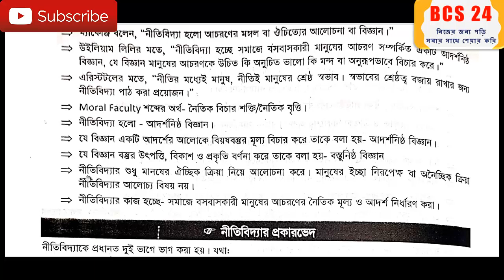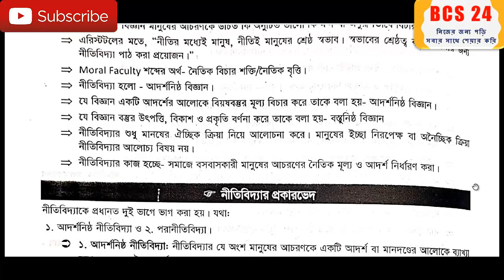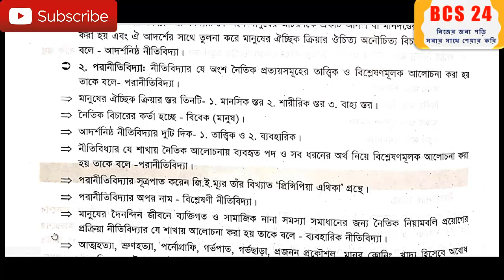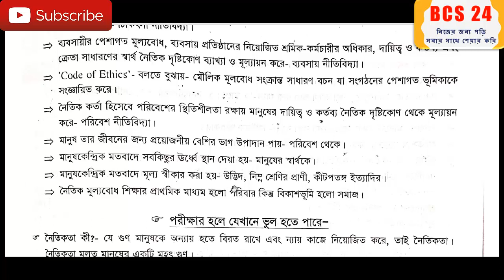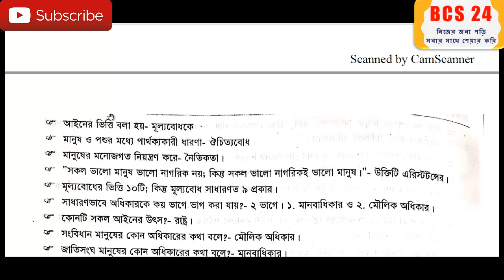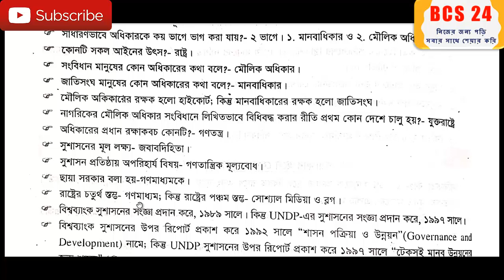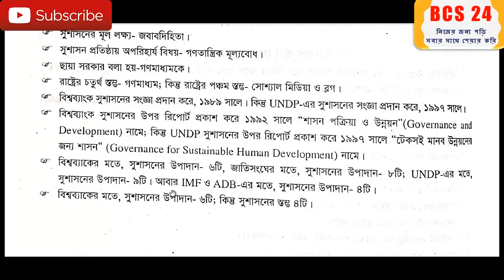নৈতিকতার সংজ্ঞা, নীতিবিদ্যার প্রকারভেদ সংক্রান্ত তথ্য